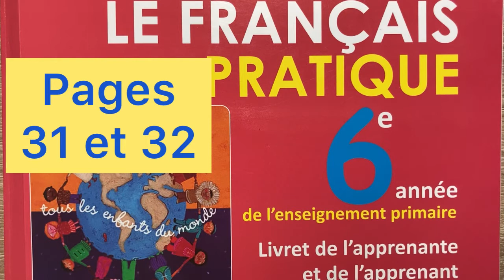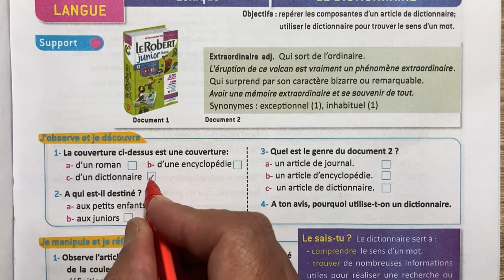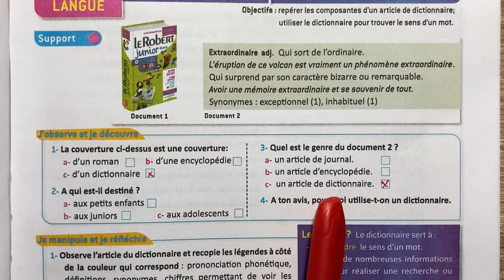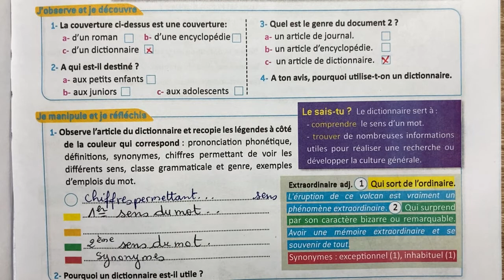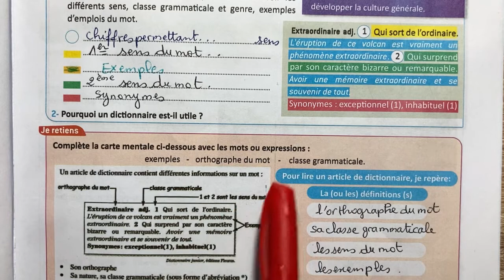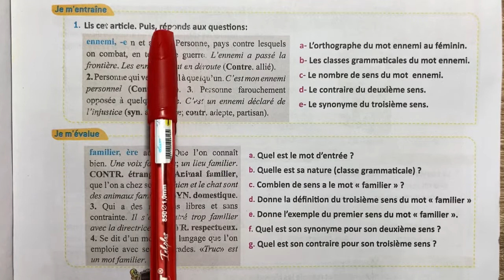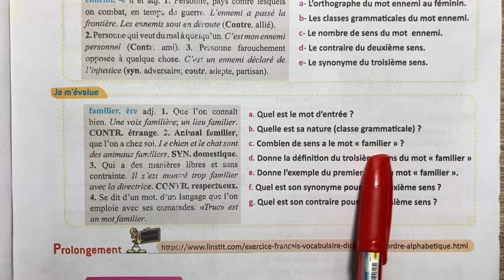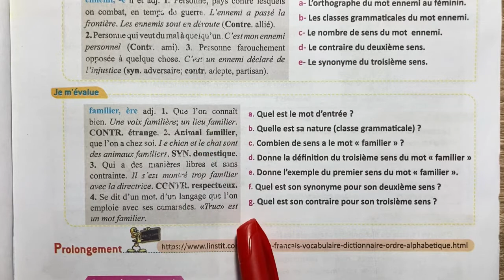Le français pratique pages 31 et 32 Lexique :Le Dictionnaire